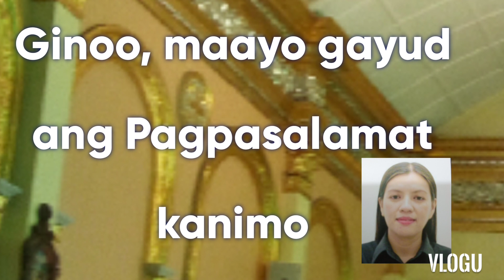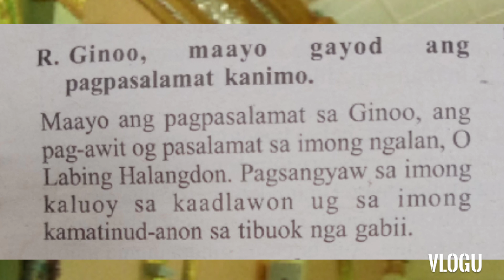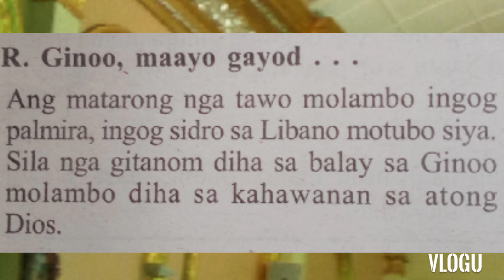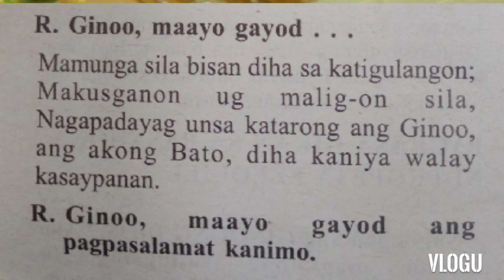February 27,, 2022 "Instrumental" Responsorial Psalm "Cebuano" 8th Sunday in Ordinary time